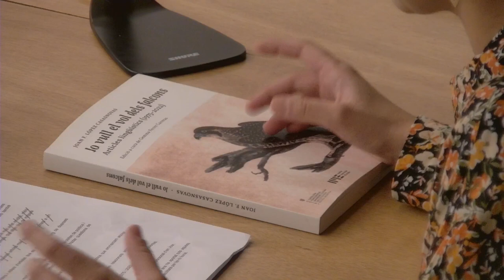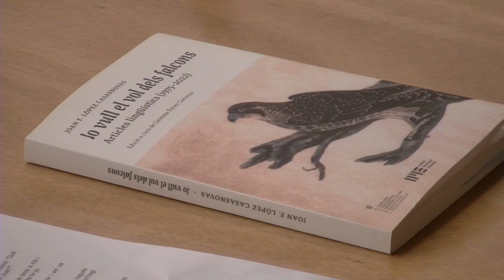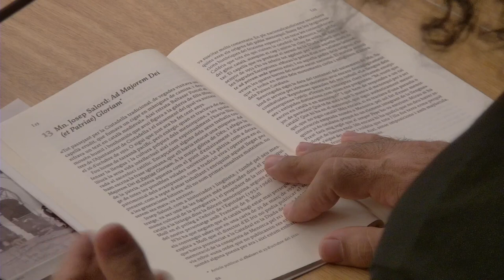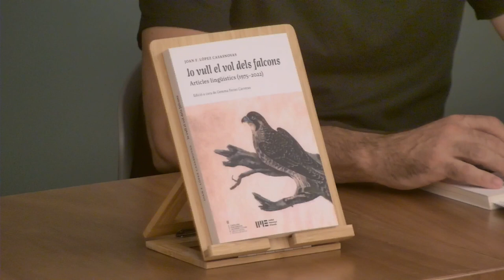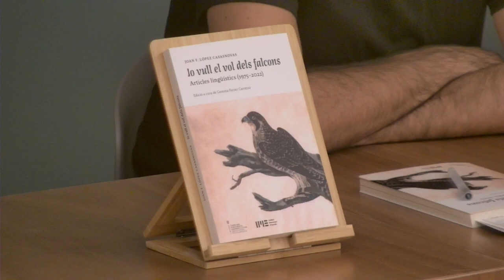Presentació de Llibre. Jo vull el vol dels Falcons. Articles Lingüistics de Joan F. López Casasnovas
Hi intervendrà:
Gemma Ferrer, editora del llibre
Ismael Pelegrí, professor i membre de l'IME
Biel Pons, tècnic lingüistic
Òscar Bagur, editor de l'IME